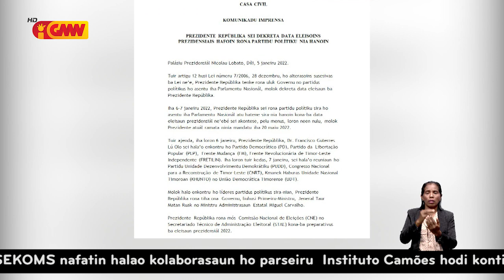PR Lú Olo sei rona opiniaun ParPol sira, molok dekreta loron Elprez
PR Lú Olo sei rona opiniaun husi ParPol Partidu Polítiku sira, molok dekreta Eleisaun Prezidensial (ElPrez)